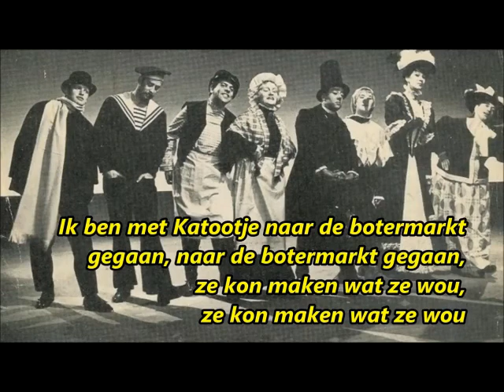Wim Sonneveld - Ik Ben Katootje Naar De Botermarkt Gegaan (1962) (karaoke)